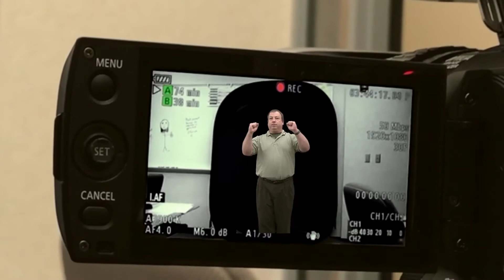trapped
Working with a blue screen when things go wrong...